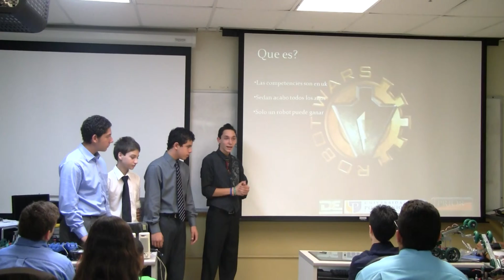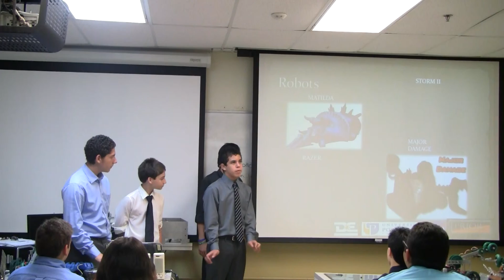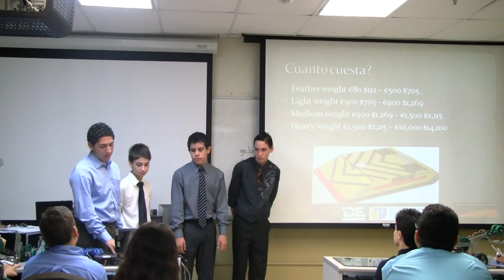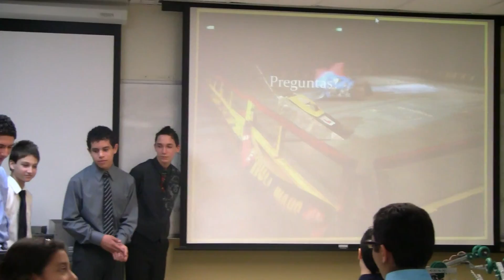Robot Wars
Robot Wars PowerPoint Presentation